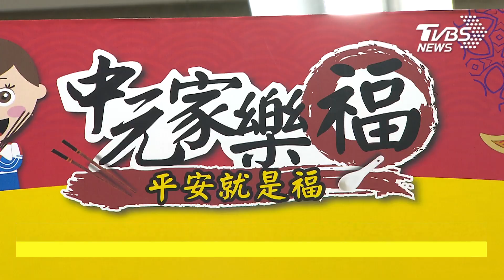【TVBS English News】TAIWANESE BUSINESSES GO ALL OUT FOR GHOST, MID-AUTUMN FESTIVAL CELEBRATIONS